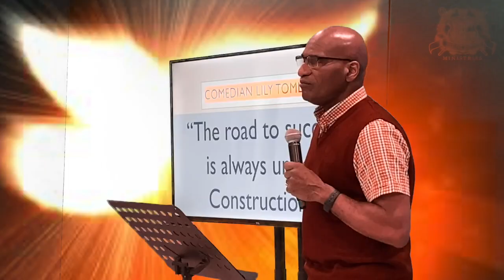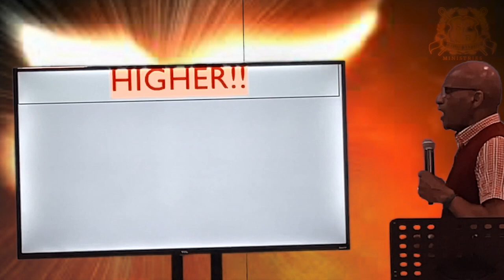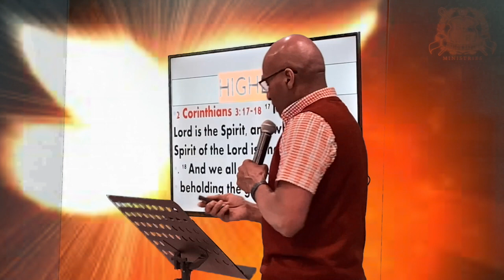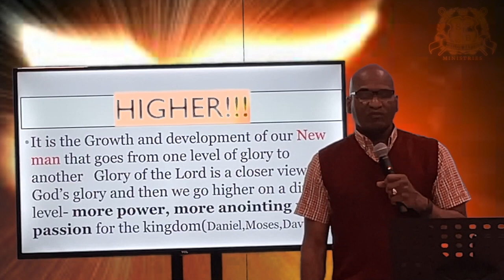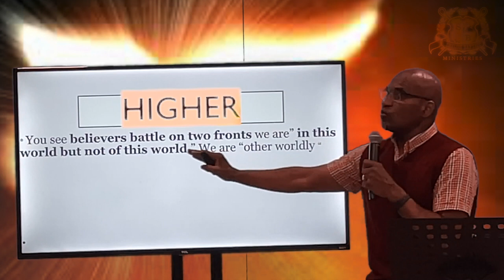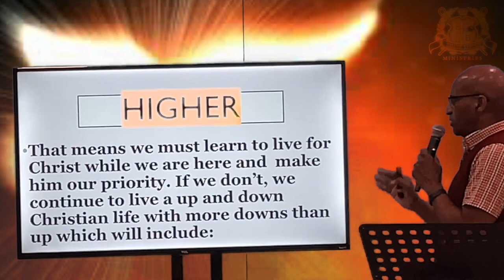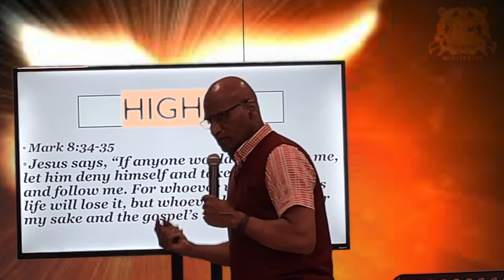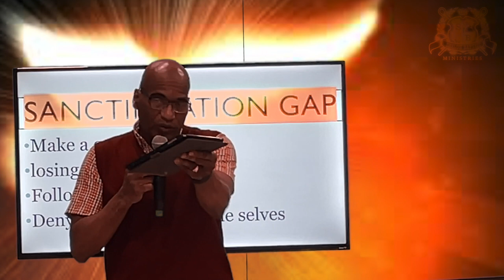🔥 Stay FIRED Up About Our Faith Bible Study - 04-07-2021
" Safe In His Arms "

Pastor James Dunkins